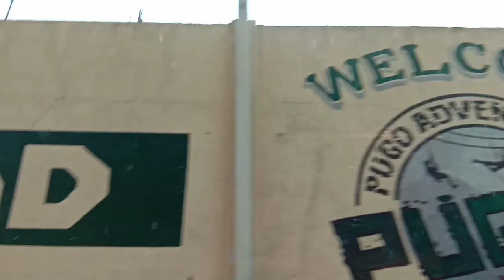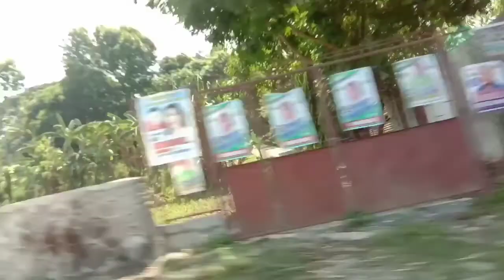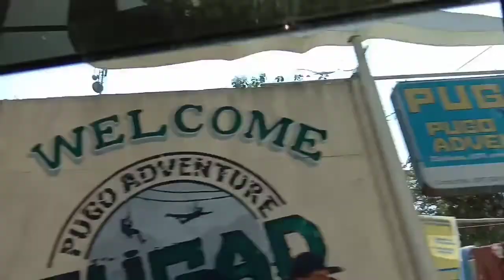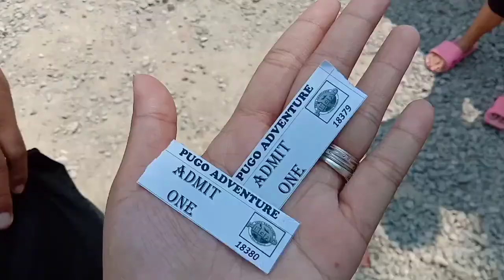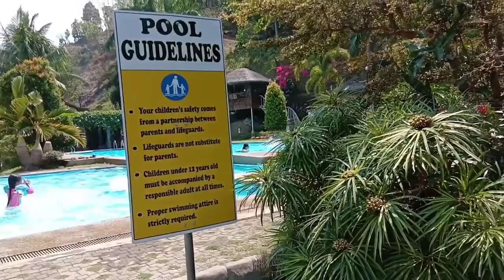SUMMER 2K19 🏖 || PUGO PUGAD ADVENTURE 🌅 || Ken Ferns 😎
Editor: Filmora/Kinemaster